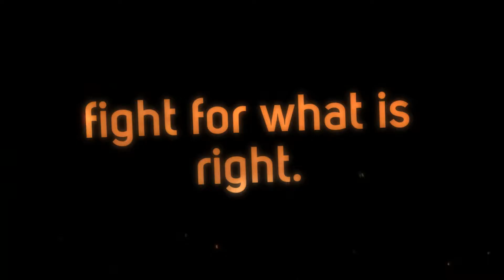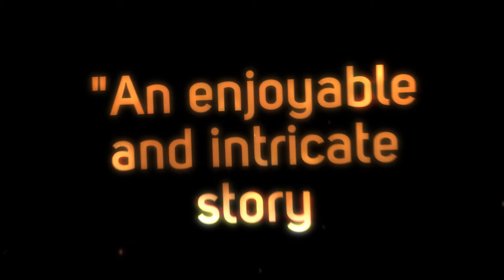Dragon's Future Book Trailer New World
Music is "Truth of the Legend"
Art work is by Kandi J Wyatt with background and brushes by Obsidian Dawn